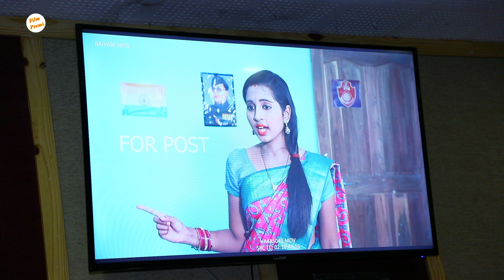Dobbing Odia Fil Nai Nunhe Tu Ardhanari ll Odia Film ll Ananya (Mithi) ll Film Premi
Film Industry All Update News